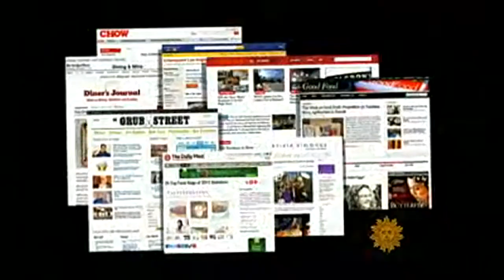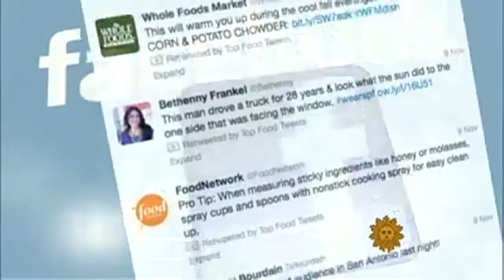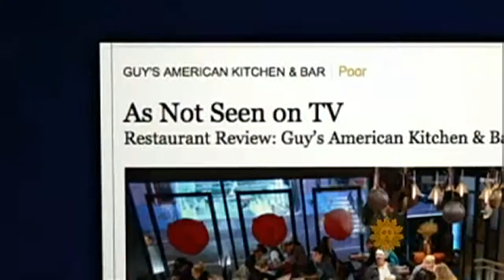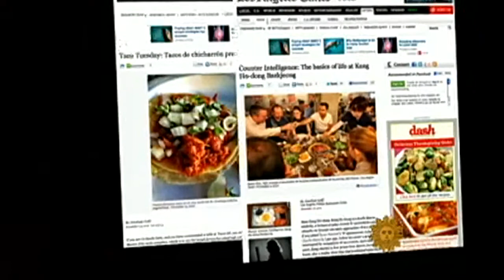Feeding frenzy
Americans have become obsessed with food! They eat it, tweet about it, and even post Instagram photos of their meals. Lee Cowan reports on America's obsession with food.